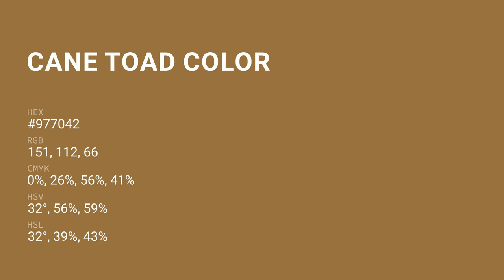Cane Toad color #977042 hex color - Orange color - Cool color 977042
What color is Cane Toad ? #977042 hex color - Orange color - Cool color 977042

Hex #977042 Color Code is also known as Cane Toad color.